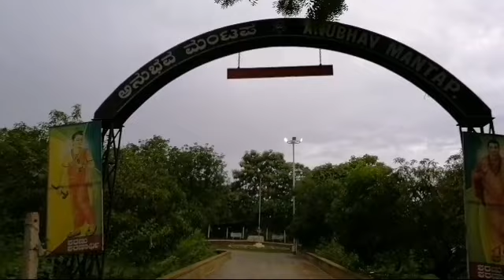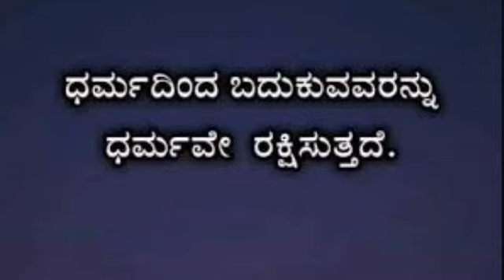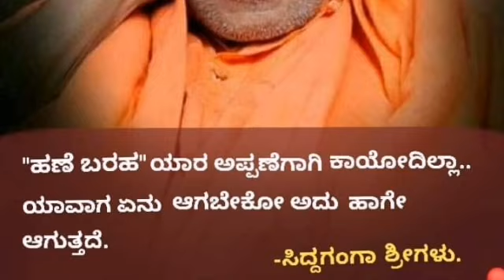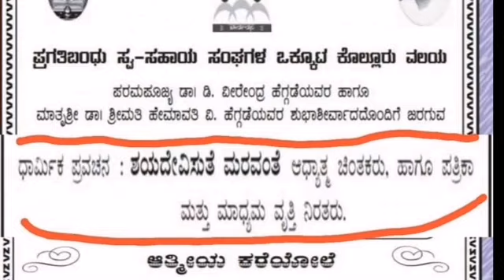ಧರ್ಮದಲ್ಲಿ ಬದುಕುವವರಿಗೆ ಧರ್ಮವೇ ಸೂಕ್ತ ನೆಲೆಯೆನಿಸಿದ ಬಹುಸೂಕ್ಷ್ಮ ಆಧ್ಯಾತ್ಮಿಕ ವಿಚಾರ!ಪ್ರವಚನಕಾರರಾಗಿ ಶಯದೇವಿಸುತೆ!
ಧರ್ಮೋ ರಕ್ಷತೀ ರಕ್ಷಿತಃ!
ಅಂದು 2022,ಏಪ್ರಿಲ್ 01ರಂದು  ಶುಕ್ರವಾರ ಪರಮಪೂಜ್ಯ ಡಾ!! ಶ್ರೀ ಶ್ರೀ ಶ್ರೀ ಶಿವಕುಮಾರ ಮಹಾಸ್ವಾಮಿಗಳವರ 115ನೇ ಜಯಂತ್ಯೋತ್ಸವ! ಕಾಯಕಯೋಗಿ,ತ್ರಿವಿಧ ದಾಸೋಹಿ ಸಿದ್ದಗಂಗಾ ಶ್ರೀಗಳ ಪಾದಸ್ಪರ್ಶವಿದ್ದ ಪುಣ್ಯಕಾರ್ಯಕ್ಷೇತ್ರವಾಗಿದ್ದ ತುಮಕೂರಿನ ಸಿದ್ದಗಂಗಾ ಮಠಕ್ಕೆ ಪಾದಾರ್ಪಣೆ ಮಾಡಿಬಿಟ್ಟಿದ್ದೆ.ಸಿದ್ದಗಂಗಾಮಠಕ್ಕೆ ಹೋದಾಗ ಅಲ್ಲಿಯ ಗುರುಗಳಿಗೆ ನಾನು ಬಗ್ಗಿ ಪಾದಮುಟ್ಟಿ ನಮಸ್ಕರಿಸುವಾಗ ಅವರು ನನ್ನನ್ನು ನೋಡಿದ ಆ ತತ್ ಕ್ಷಣವೇ,"ನಿಮ್ಮ ಉಸಿರು ಹೆಸರು ಕೀರ್ತಿ ದುಡಿಮೆ ಯಾವತ್ತಿದ್ರೂ ಕೂಡಾ ಅದು ಕೇವಲ ನಿಮಗಲ್ಲ! ನಿಮ್ಮ ಮನೆಯವರಿಗೂ ಅಲ್ಲ!ಅದೇನೇ ಇದ್ದರೂ ಸಹ ಸದಾ ಬೇರೆಯವರ ಒಳಿತಿಗೇನೇ ಎಂದು ಹೇಳಿ ಪ್ರಸಾದ ಮಾಡಿ ಎಂದು ಅಲ್ಲಿಯೇ ಒಂದೆಡೆ ಆದರದಿಂದ ಕೂರಿಸಿ  ಹೋದರು.ನನಗೆ ಶಾಕ್ ಆಯ್ತು.ಅವರ ಮಾತು ಅಲ್ಲಗೆಳೆಯುವಂತಿಲ್ಲ! ತ್ರಿವಿಧದಾಸೋಹಿ ಶ್ರೀ ಶ್ರೀ ಶ್ರೀ ಶಿವಕುಮಾರ ಸ್ವಾಮೀಗಳವರು!ಮತ್ತವರು ನೆಲೆಸಿರುವ,ತ್ರಿವಿಧ ದಾಸೋಹಿಯ ಕಾರ್ಯಕ್ಷೇತ್ರ ಸಿದ್ದಗಂಗಾ ಮಠಕ್ಕೆ ಅದರದ್ದೇ ಆದಂತಹ ಸುವರ್ಣ ಇತಿಹಾಸವಿದೆ.ವಿಷ್ಯ ಇಂತಿರುವಾಗ:ಅಂದೊಮ್ಮೆ..
2022,ಮೇ 15ರಂದು ಕನ್ನಡದ ಮೊಟ್ಟ ಮೊದಲ ಮಹಿಳಾ ಮಹಾಕವಯಿತ್ರಿಯಾಗಿ,ಪ್ರವಚನ ಸಾಹಿತ್ಯದ ರೂವಾರಿಯಾಗಿ,ಶರಣ ಚಳುವಳಿಯ ಪ್ರಮುಖ ವೀರರಾಗಿಣಿಯಾಗಿ,ಸ್ವಾಭಿಮಾನದ ಪ್ರತೀಕವಾಗಿ,ಸ್ತ್ರೀವಾದಿ ಚಳುವಳಿಯ ನಿಜವಾದ ಪ್ರತಿಪಾದಕಿಯಾಗಿ ಮೇಲಾಗಿ,ಎಲ್ಲರ ಅಕ್ಕರೆಯ ಅಕ್ಕನಾಗಿ ಲೋಕದೆಲ್ಲೆಡೆ ಮೆರೆದು ವಿಶ್ವವಿಖ್ಯಾತಿ ಪಡೆದ ಮಹಾನ್ ಮಹಿಮೆಯ ಶರಣೆಯ ಹೆಸರಿನ ಮಹೋನ್ನತ"ಅಕ್ಕ ಮಹಾದೇವಿ"ಪ್ರಶಸ್ತಿಯನ್ನು ಅಂದು ದಾವಣಗೆರೆಯಲ್ಲಿ ಸ್ವಾಮೀಜಿ ಗುರುವರ್ಯರ ದಿವ್ಯಸಾನ್ನಿಧ್ಯದಲ್ಲಿ;ಸರ್ವಮಹನೀಯರ ಸಮ್ಮುಖದಲ್ಲಿ  ಸ್ವೀಕರಿಸಿದಂತಹ ಆ ಒಂದು ಸುಘಳಿಗೆ ಅದು🙏🏻

ಅದಾದ ಬಳಿಕ:ಸಾಕ್ಷಾತ್,ಪರಶಿವನೆನಿಸಿದ ಚೆನ್ನ ಮಲ್ಲಿಕಾರ್ಜುನನ್ನೇ ತನ್ನ ಪತಿಯೆಂದು ತನ್ನ ಬದುಕಿನುದ್ದಕ್ಕೂ ಸ್ವೀಕರಿಸಿ,ಲೌಕಿಕ ಜಗತ್ತನ್ನೇ ಧಿಕ್ಕರಿಸಿ,ಕೇಶಾಂಬರೆಯಾಗಿ ನಡೆದ ಈ ಅಕ್ಕಮಹಾದೇವಿ ಹಲವಾರು ಭಕ್ತ ಜನರಿಗೆ ಮಾದರಿಯಾದಂತವರು.ಅಂತಹ ಮಹಿಮೆಯುಳ್ಳ ಮಹಾನ್ ಶರಣೆ ನಡೆದಾಡಿ ತನ್ನ ಲೋಕಜ್ಞಾನ ಮೆರೆದಾಡಿಸಿದ ಅಕ್ಕಮಹಾದೇವಿಯು ಇದ್ದ "ಅನುಭವ ಮಂಟಪ"-ಎನ್ನುವ ಪುಣ್ಯತಾಣಕ್ಕೆ ನಾನಂದು ಜುಲೈ05ರಂದು ಸೀದಾ ಕಾಲಿಟ್ಟುಬಿಟ್ಟಿದ್ದೆ.ಅಲ್ಲಿಯ ಹಲವಾರು ಜೂನಿಯರ್ ಅಕ್ಕಮಹಾದೇವಿಯರ & ಅಲ್ಲಿರುವ ಈಗಿನ ಗುರುಗಳ ದರ್ಶನ ಸೇವೆ ಪಡೆದುಕೊಂಡು ಬಂದಿದ್ದೆ.ಆಗ ಅಲ್ಲಿ ಆಶೀರ್ವಾದ ಮಾಡಿದ ಆ ಗುರುಗಳು ಹೇಳಿದ ಮಾತು ಒಂದೇ.ಇಲ್ಲಿ ಕಾಲಿಟ್ಟವರಲ್ಲಿ ನೀವು ಒಬ್ಬಾಕೆ ವಿಶೇಷ ಮಹಿಳೆ ಎಂದು ನನಗೆ ಅರಿವಾಗಿದೆ ಎಂದ್ರು.ಅದಕ್ಕೆ ನಾನು ಇಲ್ಲಿಗೆ ಬರಲು ಕಾರಣ,ನಾನು ಇದೇ ಮೇ 15ರಂದು ಅಕ್ಕಮಹಾದೇವಿ ಪ್ರಶಸ್ತಿಯನ್ನು  ಸ್ವೀಕಾರ ಮಾಡಿದ್ದೇನೆ ಎಂದೆ.ಅದಕ್ಕವರು ಅದನ್ನು ಸ್ವೀಕಾರ ಮಾಡಿದ ಮೂರೇ ಮೂರು ತಿಂಗಳಲ್ಲಿ ಅಕ್ಕಮಹಾದೇವಿ ಮೂಲಗುಣಸ್ವರೂಪಗಳು ನಿಮ್ಮಲ್ಲೂ ಕೂಡಾ ಒಂದು ಹೊಸ ರೂಪವಾಗಿ ಕಾಣುತ್ತದೆ ಎಂದ್ರು.ನನಗೆ ಮತ್ತೆ ಶಾಕ್ ಆಯ್ತು.

ಆದ್ರೂ,ಅಲ್ಲಿಂದ ಕಾಯಕಯೋಗಿ ಜಗಜ್ಯೋತಿ ಬಸವಣ್ಣನವರು ಓಡಾಡಿದ;ಆಳ್ವಿಕೆ ಮಾಡಿದ "ಬಸವ ಕಲ್ಯಾಣ"ಕ್ಕೆ ಹೋದಾಗ ಮಾತಾಡ್ತಾ-ಮಾತಾಡ್ತಾ  ಅಲ್ಲಿರುವ ಗುರುಗಳಿಗೆ ನಾವು ಅನುಭವ ಮಂಟಪಕ್ಕೆ ಹೋಗಿ ಇಲ್ಲಿಗೆ ಅಂದ್ರೆ "ಬಸವ ಕಲ್ಯಾಣ"ಕ್ಕೆ ಬಂದ ವಿಚಾರ ತಿಳಿದು,ಒಂದ್ಸಲ ನನ್ನ ನೋಡಿ ಅವ್ರೇ  ಶಾಕ್ ಆದ್ರು.ಸಾಮಾನ್ಯವಾಗಿ "ಬಸವ ಕಲ್ಯಾಣ"ಕ್ಕೆ ಅಂದ್ರೆ ಮೊದಲು ಗುರುಗಳು ಇರುವಂತಹ ಈ ಸಾನಿಧ್ಯಕ್ಕೆ ಬಂದು,ಕೊನೆಗೆ ಆ ಶಿಷ್ಯೆಯ ಅಕ್ಕಮಹಾದೇವಿ ಸನ್ನಿಧಿ "ಅನುಭವ ಮಂಟಪ"ಕ್ಕೆ ಹೋಗ್ತಾರೆ.ನೀವು ಲಿಂಗೈಕ್ಯ ಸ್ವರೂಪಿಯ ಇಚ್ಛೆಯಂತೆಯೇ,ಮೊದಲು ಶಿಷ್ಯೆಯ ಸನ್ನಿಧಿಗೆ ಹೋಗಿ,ಆಮೇಲೆ ಇಲ್ಲಿಗೆ ಲೋಕ ಗುರುವಿನ ಸ್ಥಾನಕ್ಕೆ ಬಂದಿದ್ದೀರಿ.ಅಂದರೆ ಇಲ್ಲಿಗೆ ಬರುವಾಗ ನೀವು ಸಾಕ್ಷಾತ್,ಅಕ್ಕಮಹಾದೇವಿಯಾಗಿಯೇ ಬಂದಿದ್ದೀರಿ.ಮುಂದೆ ನಿಮ್ಮ ಹೆಸರು ಬೇರೊಂದು ಹೊಸ ರೂಪ ಪಡೆಯುತ್ತೆ ಅಂತೇಳಿ ಪ್ರವಚನಕ್ಕೆ ಕೂರಿಸಿಕೊಂಡು ಒಂದಿಷ್ಟು ಬಸವ ವಚನೋಕ್ತಿಯನ್ನು ನುಡಿದು,ಮಂತ್ರಾಕ್ಷತೆ ನೀಡಿ ಆಶೀರ್ವಾದ ಮಾಡಿ ಕಳುಹಿಸಿದ್ದರು.ಬಹುಶಃ,ಪವಾಡ ಸದೃಶವೋ ವಿಚಿತ್ರ ವಿಸ್ಮಯವೋ ಎಂಬಂತೆ ಇವರೆಲ್ಲರ ಮಾತಿನಿಂದ ನಾನಿಂದು ಆಗಿದ್ದೇನು?!ನಿಜ!ಧರ್ಮಸ್ಥಳದ ಧರ್ಮಾಧಿಕಾರಿ ಪರಮಪೂಜ್ಯ ಡಾ.ಡಿ.ವೀರೇಂದ್ರ ಹೆಗ್ಗಡೆ&ಮಾತೃಶ್ರೀ ಡಾ.ಶ್ರೀಮತಿ ಹೇಮಾವತಿ ವಿ.ಹೆಗ್ಗಡೆಯವರ ಶುಭಾಶೀರ್ವಾದದಲ್ಲಿ ಆ ವಿಧಿ ಬರೆಸಿದ ಪ್ರಮಾಣವಚನವನ್ನು ನೇರ ಸ್ವೀಕರಿಸಿದ ಹಾಗೆಯೇ,ಹೊಸೂರ್ ಕಾನ್ ಬೇರ್ ಕ್ಷೇತ್ರ ನೆಲೆವಾಸಿನಿ ಶ್ರೀದೇವಿ ಮಹಿಷಮರ್ಧಿನಿಯ ಸನ್ನಿಧಿಯಲ್ಲಿ,ವಿಧಿ ಸಂಕಲ್ಪದಂತೆಯೇ;ದೈವ ಇಚ್ಛೆಯಂತೆಯೇ ನಾನು  ಏನಾಗಬಾರದಾಗಿತ್ತೋ,ಅದೇ ಇಂದು ಆಗಿದ್ದೇನೆ.🙏🏻 ಹೌದು ಮಿತ್ರರೇ,ಪುಣ್ಯಪ್ರದ ಶ್ರಾವಣಮಾಸದ 2ನೇಯ ಶುಭಶುಕ್ರವಾರದಂದು ಹೊಸೂರು ಮಹಿಷಮರ್ಧಿನಿಯ ಸನ್ನಿಧಿಯಲ್ಲಿ ಸಾಮೂಹಿಕ ವರಮಹಾಲಕ್ಷ್ಮಿ ವ್ರತ ಪೂಜಾನುಷ್ಠಾನ ಸಹಿತ ನಡೆದ ಧಾರ್ಮಿಕ ಕಾರ್ಯಕ್ರಮದಲ್ಲಿ ಕಾರ್ಯಕ್ರಮದ ಕೇಂದ್ರ ಬಿಂದುವಾಗಿ ನನ್ನಿಂದ ಆ ಮುಕ್ಕೋಟಿ ದೇವಾನು-ದೇವತೆಯರುಗಳೇ ಮುಂದಾಗಿ ನಡೆಸಿಕೊಟ್ಟಂತಹ ಧಾರ್ಮಿಕ ಪ್ರವಚನವು ಸಾಕಷ್ಟು ಜನಮಾನಸವನ್ನು ಗೆದ್ದಿರುವುದು ಮಾತ್ರವಲ್ಲದೇ,ಮುಗಿಲು ಮುಟ್ಟಿದ ಅವರೆಲ್ಲರ ಆ ಜೋರಾದ ಚಪ್ಪಾಳೆ ಸದ್ದುಗಳು ಈ ನನ್ನ ಅಂತರಾತ್ಮವನ್ನೇ ತಟ್ಟಿ ನಿಜಕ್ಕೂ,ಈ ಭೂಮಿ ಮೇಲೆ ನನ್ನದು ಸಾರ್ಥಕಜನ್ಮದ ಹೆಮ್ಮೆಯ ಬದುಕು ಎಂದೆನಿಸುವಷ್ಟು ಸಂತಸವನ್ನುಂಟು ಮಾಡಿತ್ತು.ಧನ್ಯೋಸ್ಮಿ🙏🏻